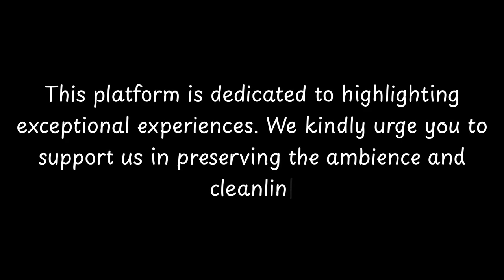Top Restaurants to Visit in Saint-Pierre-de-Chartreuse, Isere | Auvergne-Rhône-Alpes - English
Saint-Pierre-de-Chartreuse is a charming village located in the Isere department of the Auvergne-Rhone-Alpes region in southeastern France. It is nestled in the heart of the Chartreuse Mountains, offering stunning natural landscapes and a rich history.

The village has a long and interesting history, dating back to the 12th century when a Carthusian monastery was founded in the area. The monastery, known as the Grande Chartreuse, became one of the most important and influential monastic establishments in Europe. It played a significant role in the development of the Chartreuse liqueur, which is still produced in the region today.

Over the centuries, Saint-Pierre-de-Chartreuse has grown around the monastery, becoming a vibrant village with a unique charm. The architecture of the village re

          Saint-Pierre-de-Chartreuse boasts an array of exquisite restaurants. Within England, Saint-Pierre-de-Chartreuse stands out for hosting some of the finest dining establishments. Our research has identified the top 10 must-visit restaurants in Saint-Pierre-de-Chartreuse.
 These acclaimed dining spots have garnered both local and nationwide attention, making them beloved destinations for diners across England. In this presentation, we'll guide you through the most stunning restaurants that Saint-Pierre-de-Chartreuse has to offer.